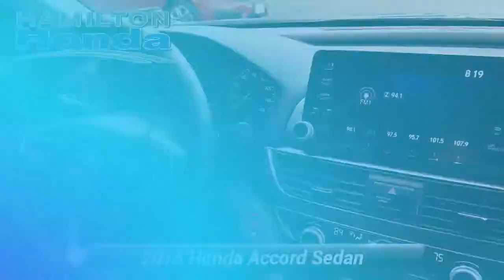Certified 2018 Honda Accord Sedan LX 1.5T, Hamilton Township, NJ 30156T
Hamilton Honda

Hamilton Honda is proud to offer this wonderful 2018 Honda Accord in Gray. This vehicle has been fully reconditioned and comes with the following features; 2 Sets of Keys, Rear Back Up Camera, Bluetooth Hands Free Cellphone, Gry/Gray Cloth.Set For Life(tm) All Certified Pre-owned vehicles purchased at Hamilton Honda also receive our Set For Life(tm) benefits which include: LIFETIME Oil & Filter Changes*, and Car Washes*.These additional benefits are intended to make buying and owning your next vehicle from us an unforgettable experience and one you are sure to want to share. Horsepower calculations based on trim engine configuration. Fuel economy calculations based on original manufacturer data for trim engine configuration. Please confirm the accuracy of the included equipment by calling us prior to purchase.CARFAX One-Owner.LX FWD CVT 1.5T I4 DOHC 16V Turbocharged VTECHondaTrue Certified Details:* Powertrain Limited Warranty: 84 Month/100,000 Mile (whichever comes first) from original in-service date* Vehicle History* Roadside Assistance* Transferable Warranty* Warranty Deductible: $0* Limited Warranty: 12 Month/12,000 Mile (whichever comes first) after new car warranty expires or from certified purchase date* 182 Point Inspection* Vehicles purchased within New Vehicle Limited Warranty period: extends New Vehicle Limited Warranty to 4 years*/48,000 miles*. Roadside Assistance for the duration of the Certified Pre-Owned Limited Warranty. Up to two complimentary oil changes within the first year of ownership. SiriusXM 90-Day TrialRecent Arrival! 30/38 City/Highway MPGAwards:* JD Power Automotive Performance, Execution and Layout (APEAL) Study * ALG Residual Value Awards, Residual Value Awards * 2018 KBB.com Brand Image Awards * 2018 KBB.com 10 Most Awarded BrandsKelley Blue Book Brand Image Awards are based on the Brand Watch(tm) study from Kelley Blue Book Market Intelligence. Award calculated among non-luxury shoppers. Kelley Blue Book is a registered trademark of Kelley Blue Book Co., Inc.

[RLVID:30515:2b8c59fbf537c589:4549d10012e1cdb6:1]